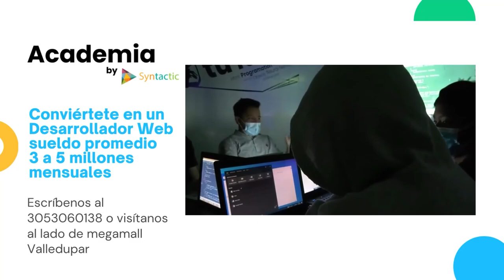HOMENAJE A ALMES GRANADOS EN MARIANGOLA